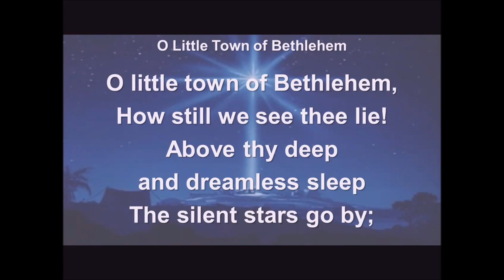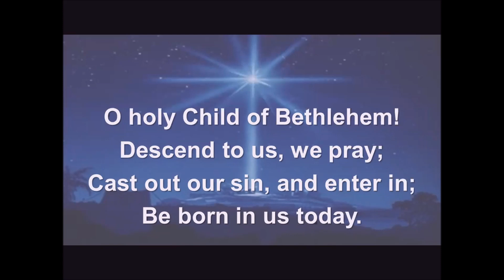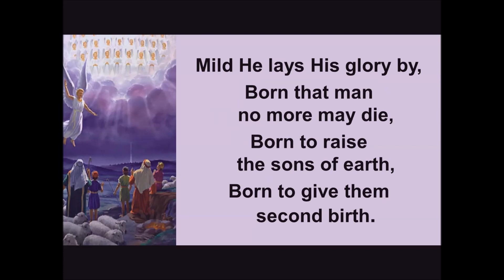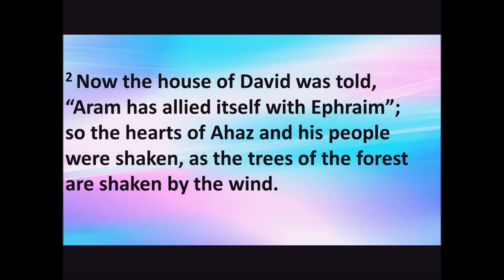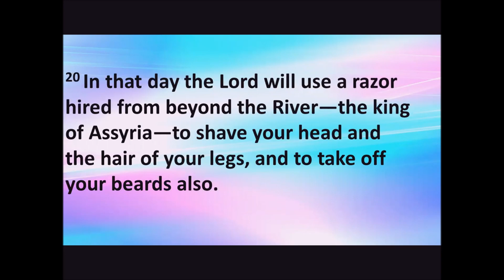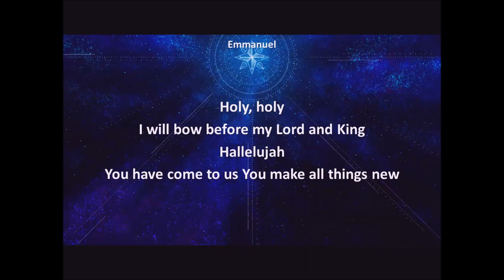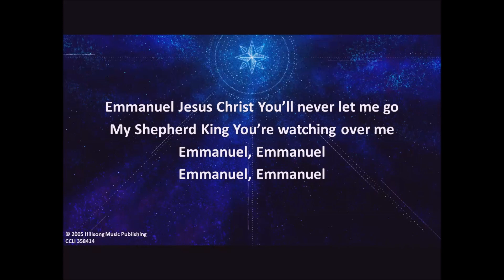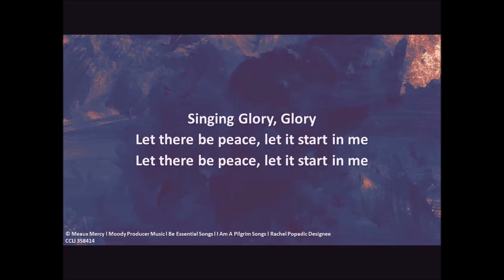Calling Him Immanuel- December 6, 2020